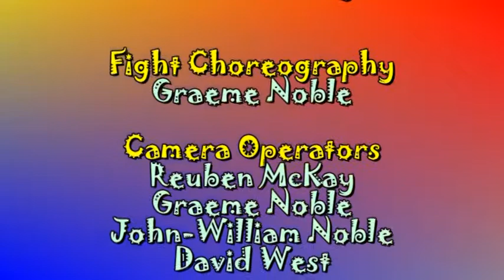The Gangsta Wrapper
A new short comedy action film from Noble Brothers Productions. This is an over-the-top silly film with a serious Hong Kong style fight scene thrown in for good measure.

The film was shot in a few hours and was built around a test fight.

Starring

David West
Shaun Moir
Graeme Noble
Craig Joiner
Reuben McKay

Edited and Directed by Graeme Noble

Fight Choreographed by Graeme Noble.

A Noble Brothers Production.